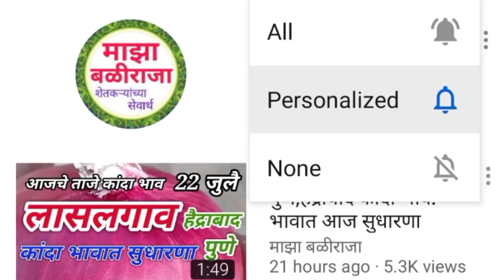कर्नाटक मधील नुकसान कांदा उत्पादकांच्या पथ्यावर